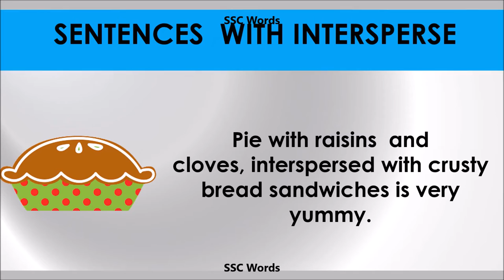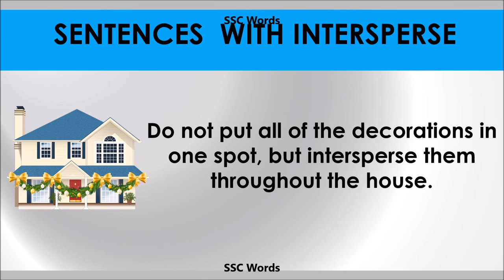Intersperse - Improve English - Meaning and 5 sentences - GRE / CAT / GMAT word - SSC Words